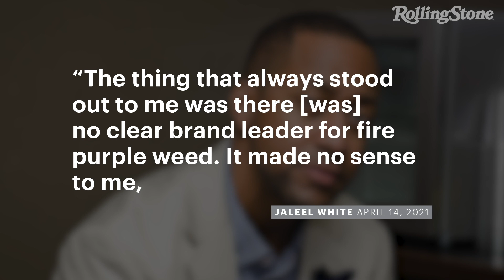‘Family Matters’ Star Jaleel White to Launch Purple Urkle Cannabis Line | RS News 4/14/21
Actor Jaleel White, whose character Steve Urkel in Family Matters was a cultural mainstay in the Nineties, is getting into the cannabis business with his own brand.